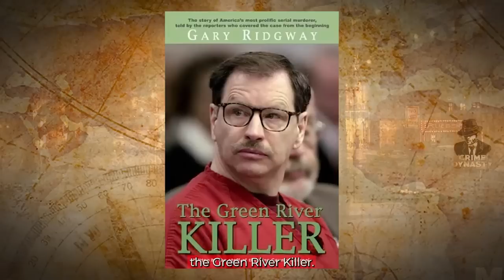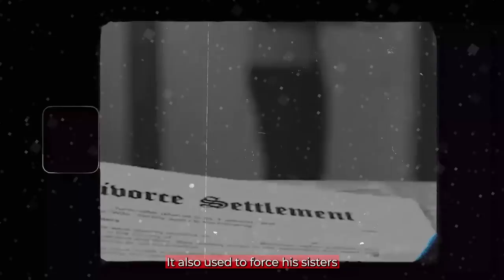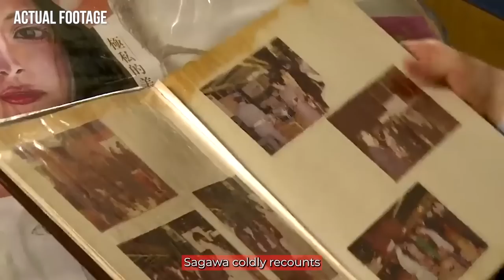10 Disturbing Interviews With Evil People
Remember when we were kids, scared of the monsters under our beds? Turns out, reality strikes harder!

As we grow older, we discover that some real-life monsters are far scarier than anything from our wildest imaginations. And today, we’ll explore 10 seriously disturbing interviews with evil people.